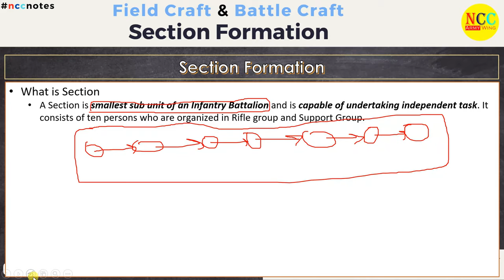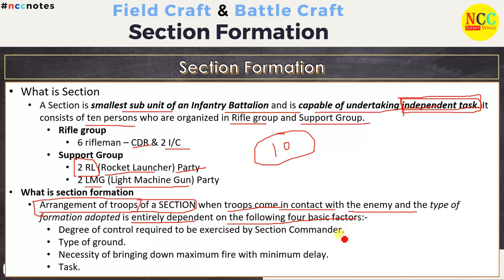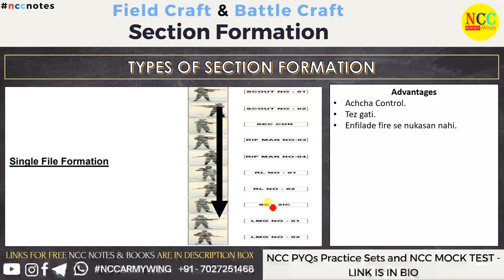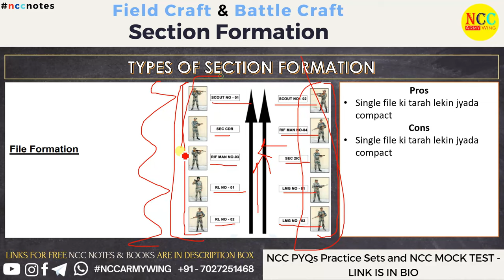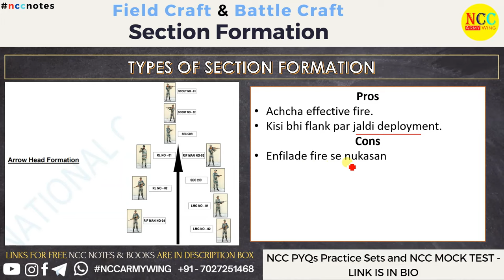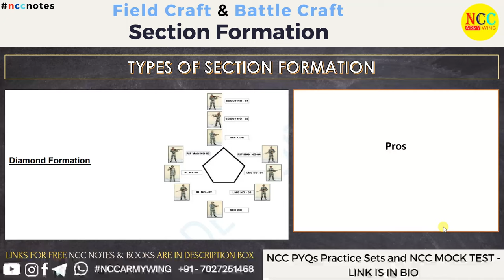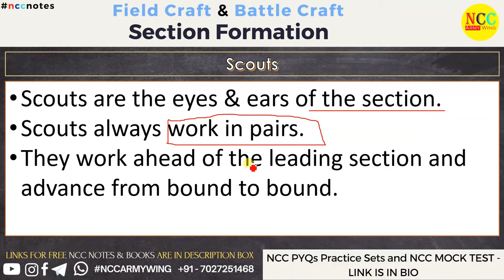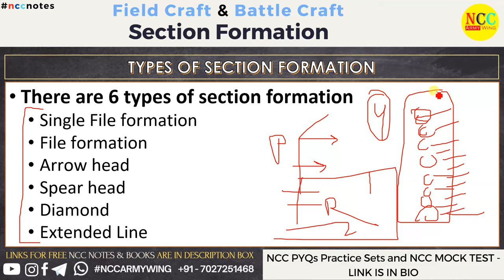Section Formation and its types | Field Craft and Battle Craft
This video is class of Section Formation of Fieldcraft and Battle Craft
It covers
1. Section
2. Section Formation
3. Types of section Formation
4. Advantages and Disadvantages of each section formation

This video covers the NCC Notes of:

Chapter - Section Formation and its types
Unit - Field Craft and Battle Craft